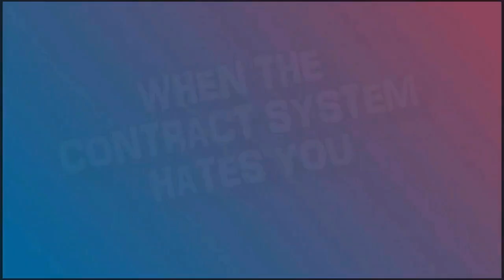ASSASSIN'S CREED FUNNY MOMENTS: 🎭 SUBSCRIBER SPECIAL 🎭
This is a thank you video to everyone who supports my content!! You're awesome thank you!!

FEATURED:
🔹SHANOOBIS_-
🔹one-more-level
🔹Curly Cake
🔹WhitfieldM
🔹JohnWick_num1

CHANNEL GUIDLINES:
🔻No spamming, promoting other channels.
🔻No Spoilers for games.

Failure to follow the rules will result in an instant ban.

Assassin's Creed
is a historical action-adventure video game series and media franchise published by Ubisoft and developed mainly by its studio Ubisoft Montreal using the game engine Anvil and its more advanced derivatives. Created by Patrice Désilets, Jade Raymond, and Corey May, the Assassin's Creed video game series depicts a fictional millennia-old struggle between the Order of Assassins, who fight for peace and free will, and the Knights Templar, who desire peace through order and control. The series features historical fiction, science fiction, and fictional characters intertwined with real-world historical events and historical figures. In most games, players control a historical Assassin while also playing as an Assassin Initiate or someone caught in the Assassin–Templar conflict in the present-day framing story. Considered a spiritual successor to the Prince of Persia series, Assassin's Creed took inspiration from the novel Alamut by the Slovenian writer Vladimir Bartol, based on the historical Hashashin sect of the medieval Iran (Persia).
Designers: Patrice Désilets, Alexandre Amancio, Patrick Plourde
Developers: Ubisoft, Gameloft, Ubisoft Montreal, Ubisoft Quebec
Publishers: Ubisoft, Gameloft, Ubisoft Montreal, Akella, Ubisoft Japan
Assassin's Creed: Infinity
Assassin's Creed Infinity News AC Shadows, Project Hexe and Modern Day (AC Infinity)